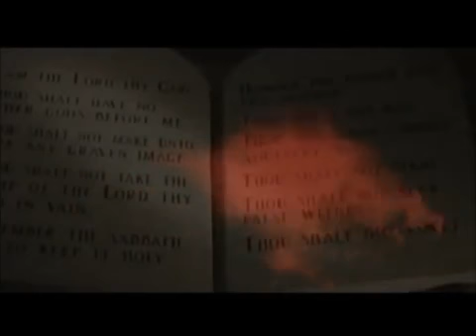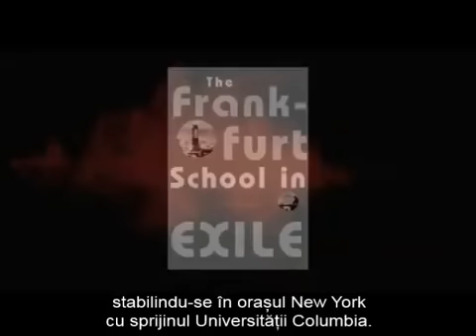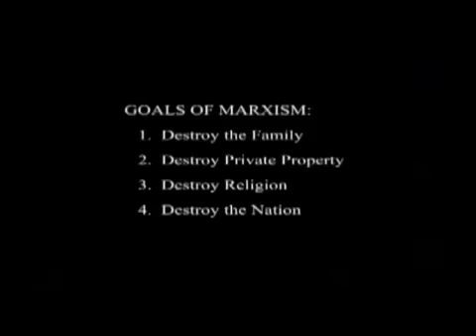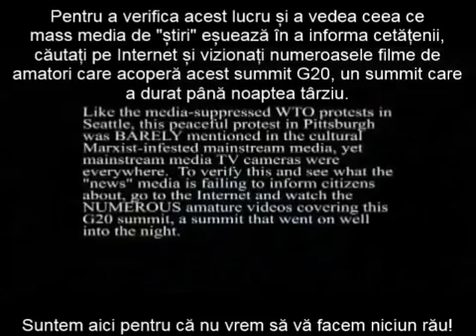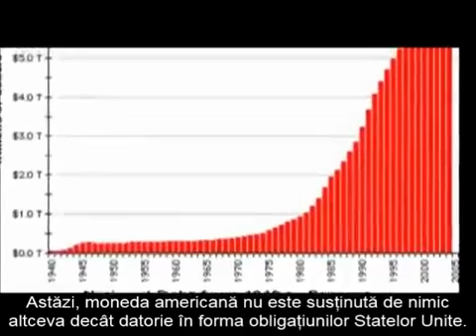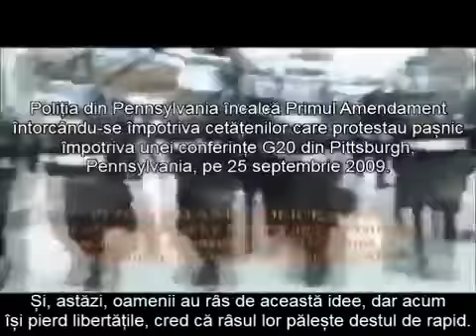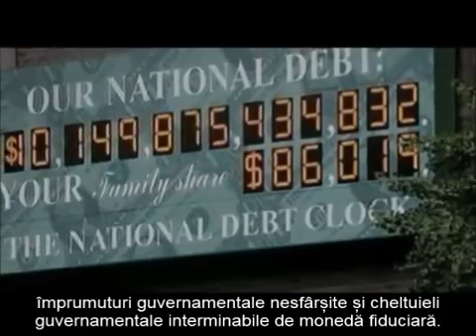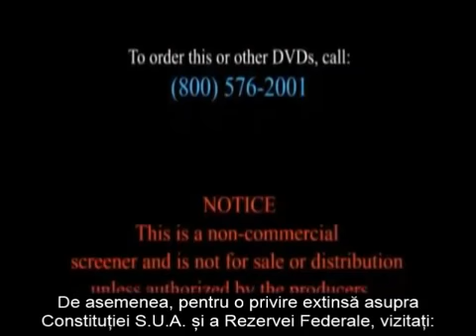Marxismul Cultural - Coruperea Americii